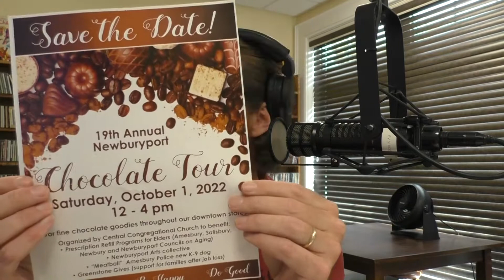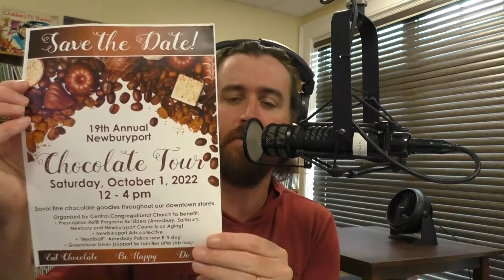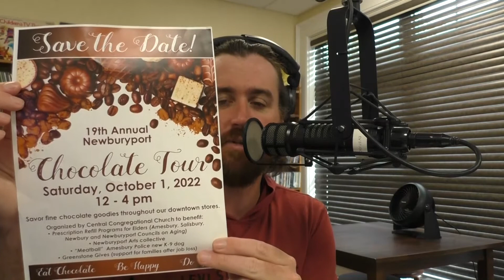Afternoon Drive with Drew Moholland September 29th, 2022 Newburyport Chocolate Tour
Join host Drew Moholland while he interviews guests Diane & Kevin Clark, organizers of the upcoming Chocolate Tour in downtown Newburyport. Explore local businesses and fine chocolates this Saturday, October 1st @12-4pm.

Produced in Cooperation with the Public Access Facilities of PortMedia & Joppa Radio WJOP 96.3FM, a division of the Newburyport Community Media Hub.